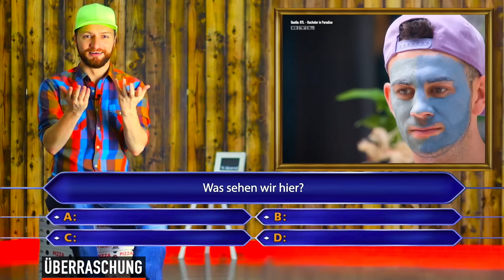Bachelor in Paradise 2019: Filips MEGA-ESKALATION in Folge 5!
Janina stößt hinzu - Carina und Filip haben eine offene Rechnung mit Ist Rafi schwul? Oder ist das Outing nur eine große Show? Außerdem: Der Drama-Abgang von Aurelio!

Was passiert in Folge 4 des XXL-Konfro und Trash-Formats "Bachelor in Paradise 2019"?

Das große Thema: Rafi kommt ins Paradies - und merkt bei wirklich jedem Gespräch an, dass er nicht schwul sei. Ob er danach gefragt wir, oder nicht. Wird sich Rafi am Ende bei "Bachelor in Paradise 2019" wirklich outen? Und wenn ja: Alles für den Fame, oder warum verkauft er das an RTL?

Gleich zu Beginn kommt Samatha zu "Bachelor in Paradise 2019". Sie besucht alle in den Schlafzimmern und sorgt für große Verwunderung. Vor allem der Mann Aurelio bekommt große Augen.

Doch Samatha schnappt sich erst mal Alex und Serkan zu einem "Bachelor in Paradise 2019"-Date. Das verläuft dann anderes als gedacht - sie bekommt einen dicken Korb!

Und eine weitere Kandidatin stößt zu "Bachelor in Paradise 2019"! Janie Christine, besser bekannt als "Der peinliche Brief"! Sie hat Promifalsh ein Interview über Aurelios Intimfoto gegeben - das ist natürlich direkt Gesprächsthema!

Und dann kommt eine Legände zu "Bachelor in Paradise 2019": Carina Spack! Carina ist bekannt durch zahlreiche Lästeraktionen - und sie bekommt direkt Gegenwind bei "Bachelor in Paradise 2019"! Nur von einer nicht: Julia. Die hat aber ganz andere Probleme.

Samatha schnappt sich nur den Mann Aurelio - und beide kommen sich sehr nahe. SEHR nahe. Wäre da nur nicht die dunkle Vergangenheit des "Bachelor in Paradise 2019"-Mannes.

Michelle bekommt das alles mit - nach ihrem Traumdate mit Aurelio bricht nun eine Welt für sie zusammen bei "Bachelor in Paradise 2019".

Lieber tut sie sich mit den anderen Mädels zusammen und lästert über Carina, die mit Filip und Marco flirtet. Vor allem Isabell ist neben Jade on fire!

Christina und Marco erleben ein tolles Date, Michi und Natalie kommen sich näher. Alex und Carina erleben ein seeehr skurriles Date - bevor in der Nacht der Rosen alles anders wird bei "Bachelor in Paradise 2019".

BACHELOR IN PARADISE – DARUM GEHT'S
Bachelor in Paradise ist eine der trashigsten Dating-Shows. Die Kandidaten sind ehemalige Teilnehmer von Die Bachelorette und Der Bachelor. Noch fragen? Sie bekommen eine weitere Chance, um ihrem Traumpartner zu finden - beziehungsweise: um mehr Insta-Follower zu gewinnen.

Streit, Eifersucht, Zickenkrieg, Küsse! Die RTL-Resterampe trifft sich auf der thailändischen Insel Koh Samui. Und es kommen immer wieder neue dazu, denn Woche für Woche müssen auch welche die Insel verlassen: Auch hier verteilen die Kandidaten Rosen an die Auserwählten. Mal sind die Männer dran, mal die Frauen. Wer keine Rose bekommt, verlässt das Inselparadies. Im Finale zeigt sich, wer am meisten Follower gewonnen hat.

WER IST MIT DABEI bei BACHELOR IN PARADISE 2019
Diese Single-Ladies & Single-Boys wollen 2019 im Paradies große Liebe finden:

Amelie Sperlich aus Der Bachelor 2018 mit Daniel Völz
Cara Suckert aus Der Bachelor 2017 mit Sebastian Pannek
Carina Spack aus Der Bachelor 2018 mit Daniel Völz
Christina Grass aus Der Bachelor 2019 mit Andrej Mangold
Ernestine Palmert aus Der Bachelor 2019 mit Andrej Mangold
Isabell Bernsee aus Der Bachelor 2019 mit Andrej Mangold
Jade Übach aus Der Bachelor 2019 mit Andrej Mangold
Janina Celine Jahn aus Der Bachelor 2018 mit Daniel Völz
Janine Christin Wallat aus Der Bachelor 2018 mit Daniel Völz
Julia Prokopy aus Der Bachelor 2017 mit Sebastian Pannek
Kimberley Schulz aus Der Bachelor 2019 mit Andrej Mangold
Meike Emonts aus Der Bachelor 2018 mit Daniel Völz
Michelle Schellhaas aus Der Bachelor 2018 mit Daniel Völz
Natalie Stommel (Jan Kralitschka)
Samantha Justus (Oliver Sanne)
Sarah Gehring (Jan Kraltschka)
Stefanie Gebhardt (Andrej Mangold)
Alexander Hindersmann (2018 mit Nadine Klein & 2019 mit Gerda Lewis)
Andreas Ongemach (Gerda Lewis)
Aurelio Savina a(Anna Hofbauer)
Christian Rauchaus (Anna Hofbauer)
Cornelis Steiner (Anna Hofbauer)
Daniel Chytraaus (Gerda Lewis)
Eddy Mock (Nadine Klein)
Filip Pavlovic (Nadine Klein)
Marco Cerullo (Jessica Paszka)

Die BachelorInParadise Highlights gibt's bei MrTrashTV - die ganzen Folgen immer beim RTL und natürlich jederzeit bei TVNOW.